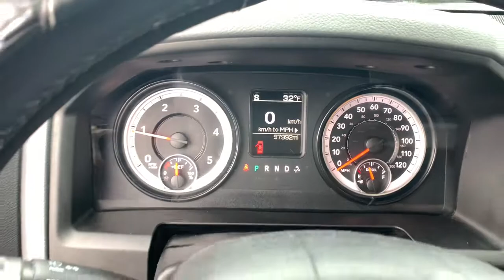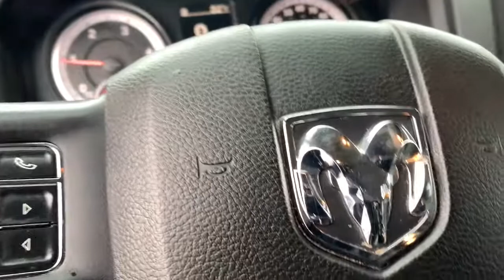2015 Ram 1500 Springfield, Decatur, Lincoln, Bloomington, Peoria, IL LP3526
Maximum Steel Metallic Clearcoat Used 2015 Ram 1500 available in Springfield, Illinois at Landmark Ford Trucks. Servicing the Decatur, Lincoln, Bloomington, Peoria, IL area.
2015 Ram 1500 Big Horn - Stock#: LP3526 - VIN#: 1C6RR7GM6FS576338

Maximum Steel Metallic Clearcoat 2015 Ram 1500 Big Horn **4 WHEEL DRIVE**, **TOWING PACKAGE**, **KEYLESS ENTRY**, **RUNNING BOARDS/STEP TUBES**, **ALL SERVICE RECORDS AVAILABLE**, DIESEL, 3.0L Diesel Badge.brbrOdometer is 2580 miles below market average!brbrHere at Landmark Ford Trucks East, we know that you can visit any number of dealerships when shopping for a new truck. That's why we always make sure go above and beyond for our loyal customers throughout Springfield, Chatham, Auburn, Riverton and Sherman. It's our world class customer service that helps us earn your business time and again while serving your driving needs!